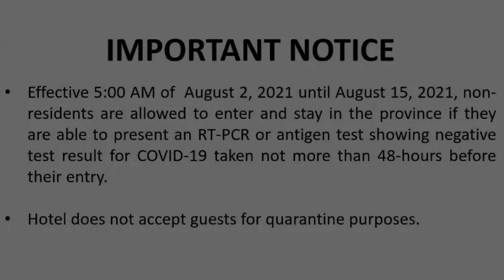OYO 645 Ljenj Apartelle, Mabalacat, Philippines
About Property:
You're eligible for a Genius discount at OYO 645 Ljenj Apartelle! To save at this property, all you have to do is sign in.
OYO 645 Ljenj Apartelle provides accommodation in Mabalacat. The 3-star hotel has air-conditioned rooms with a private bathroom and free WiFi. The accommodation features a 24-hour front desk and a concierge service for guests.
All rooms in the hotel are fitted with a TV.
Angeles is 7 km...
Property Type: Hotel
Address: 00000, Haribon Avenue, Pampanga, 2010 Mabalacat, Philippines
Searching For
1. OYO 645 Ljenj Apartelle - Mabalacat - Philippines
2. OYO 645 Ljenj Apartelle - Mabalacat - Philippines Address
3. OYO 645 Ljenj Apartelle - Mabalacat - Philippines Rooms
4. OYO 645 Ljenj Apartelle - Mabalacat - Philippines Amenities
5. OYO 645 Ljenj Apartelle - Mabalacat - Philippines Offers and Deals
Audio Credit:
Track Title: Blank Slate
Artist: VYEN